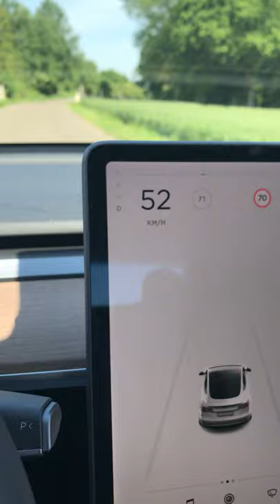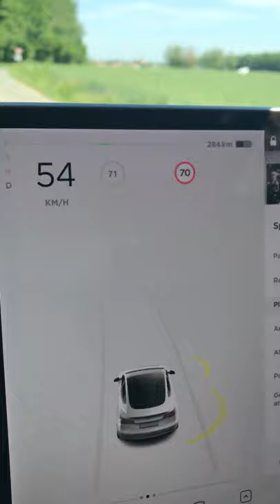Tesla Model 3 - Le régulateur de vitesse - Activation/Arrêt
Cette vidéo vous montre comment activer et arrêter le régulateur de vitesse adaptatif
En résumé:
1) Le Régulateur de vitesse s'active en baissant le commodo droit 1 fois après avoir engagé la marche avant (en baissant 2 fois le commodo, on active l'Assistance au maintien de voie [autopilot] ou l'autopilot amélioré [EAP] ou la conduite autonome [FSD] suivant les options de votre véhicule)

2) La molette droite au volant permet de modifier la vitesse de consigne et la distance de sécurité avec le véhicule qui vous précède